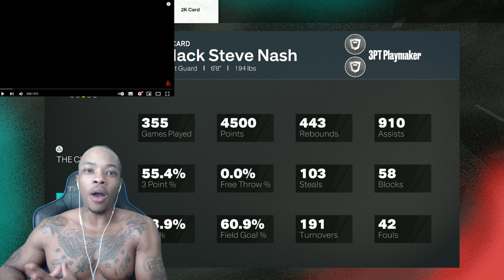NBA 2K23 FIRST EVENT "MOBILE 1" ERROR CODE OF DEATH